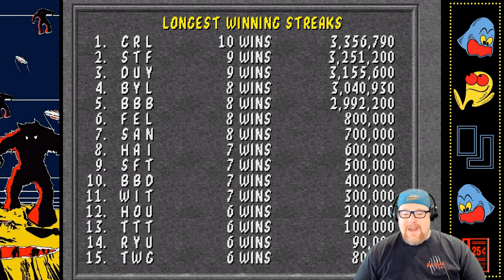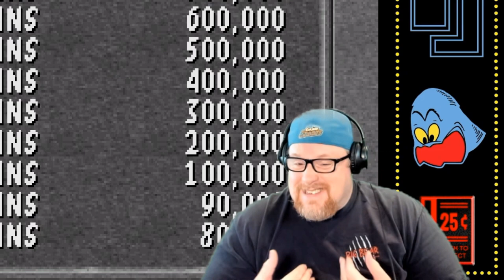Let's Play - Mortal Kombat (Arcade)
Happy Monday Retroholics! How about we get into the arcade with a fighting game that changed it all baby! That's right, today we are tackling the Midway giant Mortal Kombat!

Also send me the memories you have have of said game as well and I will shout you out on the video!

Just send it to @ThrashsRetroGR on Twitter or right here on YouTube!